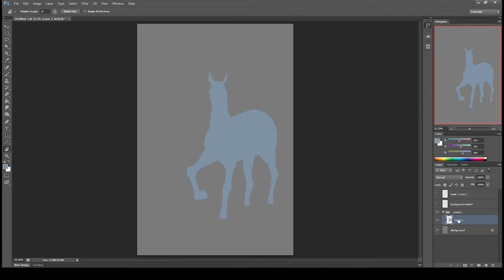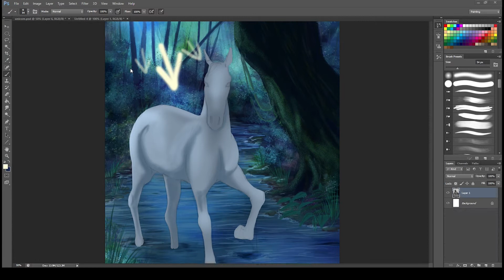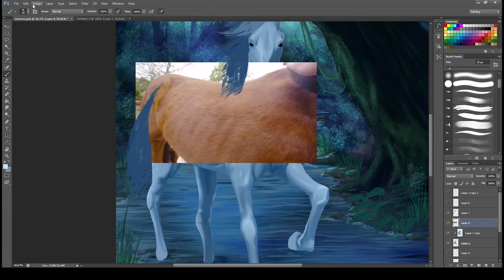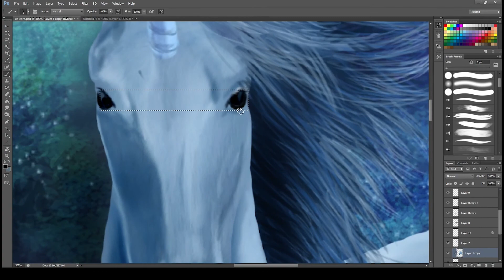Monster Theater - How to Draw a Unicorn - Time Lapse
A Digital painting made in Photoshop CC. Took about 6 hours turned into about 3.45 minutes.